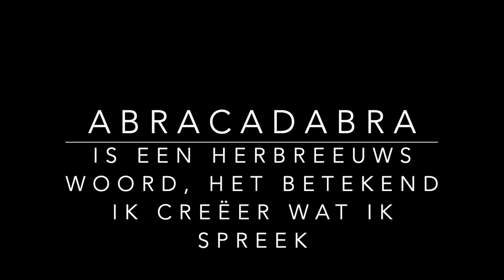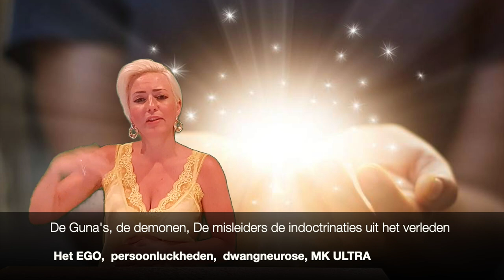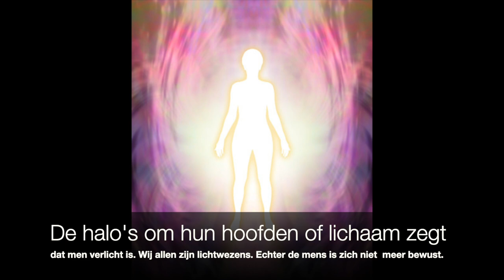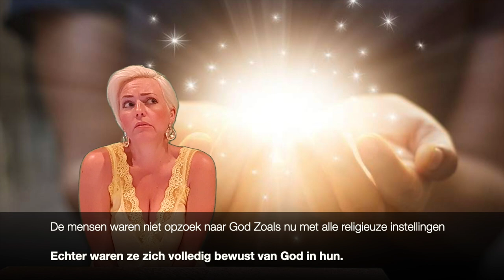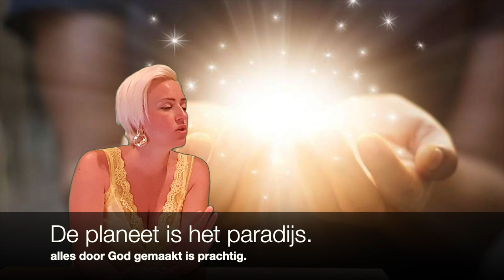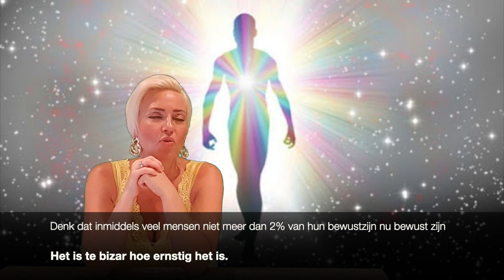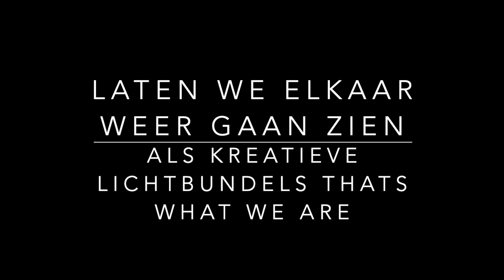DEEL 3 DE VERBORGEN MAGISCHE BETEKENISSEN ACHTER WOORDEN, WOORDEN ALCHEMIE, ETYMOLOGIE MASTERCLASS.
Deel 3 Masterclass woorden Alchemie. Een zeer uitgebreide gratis masterclass over de ware geheime betekenissen achter woorden. In deze video vertel ik zoveel mogeluck over de geschiedenis van ons bestaan en planeet. Je zult in deze video leren waarom de mensheid nu leeft zoals het leeft en vele antwoorden vinden. De waarheid zit hemen de woorden die we gebruiken enorm veel mensen zijn zich hier niet van bewust.
Wees bewust van je woorden en creëer alles wat je, je wenst in het goede.
Wanneer je weet dat woorden en gedachten invloed hebben op alles in in ons universum, ons leven ons bestaan. Zul je veel bewuster zijn met wat je uit spreekt.

Enorm veel leer plezier.

Dikke knuffel van mij bedankt ook voor al jullie liefdevolle en mooie reacties ik hou van jullie!!!